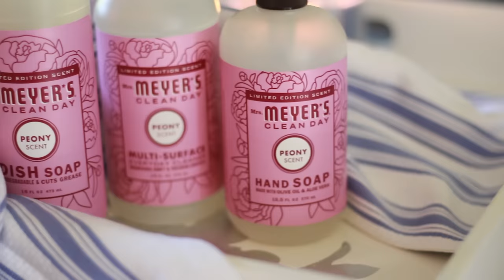SPRING CLEANING ROUTINE 2018!!! ALL-NATURAL! Mom of 2 under 2 edition! | Grace for the Day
Spring is in the air and so are scented cleaning products! Haha, I couldn't believe how quickly spring cleaning came around this year! I have a lot of new cleaning products to share with you guys as well as my spring cleaning routine 2018! Hopefully this gives u the motivation to get your own spring cleaning started! Open up for the info about the FREE mrs meyers trio! Happy Spring Cleaning!

My Spinning Mop + Bucket:

My Gray Ottoman (such a good price!):

Mrs. Meyer's All Purpose Spray
Grove Collaborative Dish Towel
60 day VIP trial

Grove Collaborative Walnut Scrubbies (I LOVE these!)

FILMING EQUIPMENT
Canon Rebel T5i
My Lens
My Lighting
My Mic

Check out Ibotta to get cash back on grocery purchases!
Use my referral code, gmbjoru, and you can earn an extra $10 after you use it for the first time!** (Once you reach $20 you can cash out with venmo or paypal or buy a gift card!) Sign up at:

**In order to receive credit for a referral, the referred friend must complete the following steps:

Log in on a unique mobile device that has never been associated with another Ibotta account.
Verify a rebate (must be a successful redemption excluding "Any Brand" and "Any Item" rebates) within 7 days of registration.

Title: Drive
Thanks!

CUSTOM SONG SERVICE
You need a custom song which fits your video project perfectly?

You can send me the video without any music, so i can create the music along to the video!
In this way you can make sure you have the best original background music which suits your video!
You'll receive the full rights to the song. Then, no credit is needed!